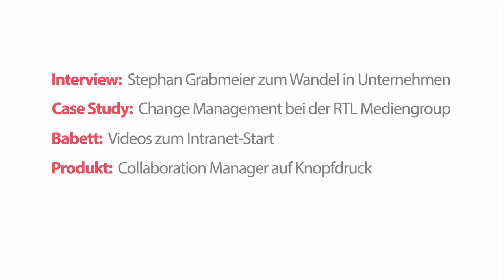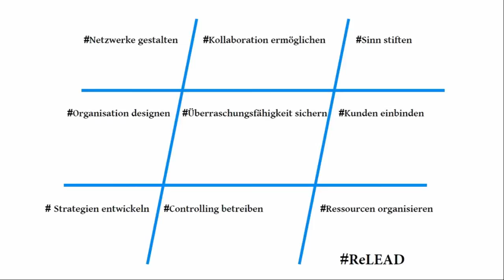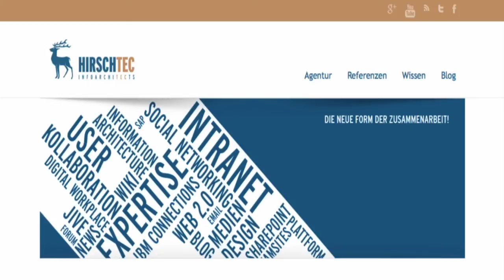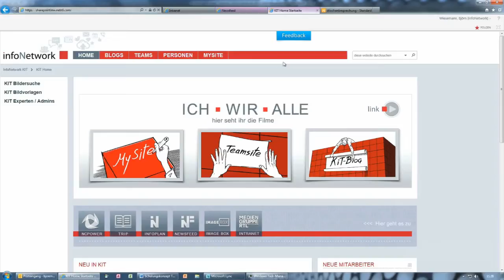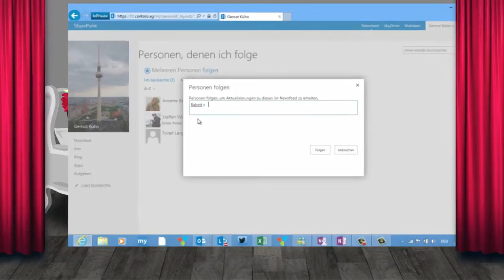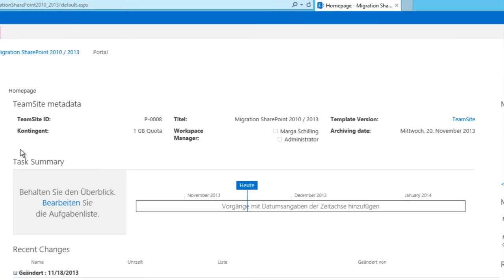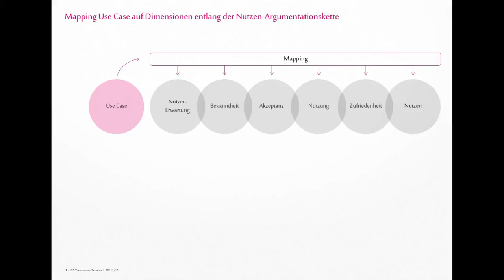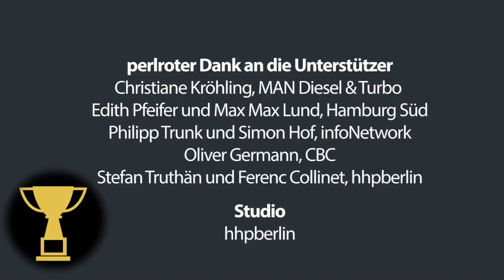SPS04 - Die SharePoint Sendung - Wandel in Unternehmen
In der vierten Ausgabe der SharePointSendung dreht sich alles um den Wandel der Unternehmenskultur.

Intro (00:10)
Unsere Moderatoren Gernot Kühn und Michael Greth geben einen kurzen Überblick zur Sendung und begrüßen Steffi Gröscho als Gast zum Thema Wandel in Unternehmen.

Interview: Stephan Grabmeier zum Wandel in Unternehmen (03:37)
Stephan Grabmeier ist CEO der Innovation Evangelists GmbH und berät CEOs und Firmen bei der Social Business Transformation.

Case Study: Change Management bei der RTL Mediengroup (14:47)
Change Management in einem Praxisbeispiel von der infonetwork, einer Gesellschaft der RTL Medien Group, die für RTL die Magazin- und Nachrichtenformate wie RTL aktuell, das Nachtjournal oder Explosiv produziert.

Babett: Videos zum Intranet-Start (23:14)
Babett zeigt einige Beispiel aus der Praxis, wie Intraneteinführungen mit Hilfe von Videos unterstützt werden können.

Produkt: Collaboration Manager auf Knopfdruck (29:03)
Christian Groß von der Solutions2share stellt den Collaboration Manager vor. Mit dem Collaboration Manager können mit SharePoint Standard Mitteln komplexe Arbeitsbereiche erstellt und per Knopfdruck zu Verfügung gestellt werden.

Frage: Wie kann man den Nutzen von Social messen? (34:36)
Jürgen Mirbach von der T-Systems Multimedia Solutions zeigt, wie man den Nutzen von Social Business messen kann

In der nächsten Sendung steht das Thema Projektmanagement im Vordergrund.

Unterstützt wurde die Sendung von:
◾Stefan Grabmeier, Innovation Evangelists
◾Lutz Hirsch, hirschtec.eu
◾Christian Groß, Solutions2Share
◾Jürgen Mirbach, T-Systems Multimedia Soluitions
◾Kati Sünderhauf, Axel Springer AG
◾Nadin Pachali, ANWR GROUP
◾Christiane Kröhling, MAN Diesel & Turbo
◾Edith Pfeifer und Max Lund, Hamburg Süd
◾Phillip Trunk und Simon Hof, infoNetwork
◾Oliver Germann, CBC
◾Stefan Truthän und Ferenc Collinet, hppberlin
◾Studio: hhpberlin